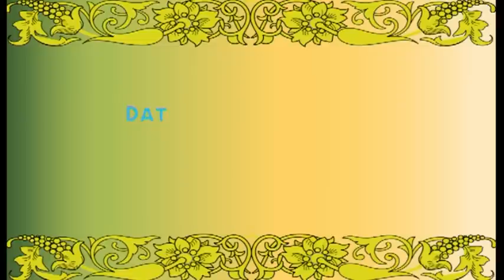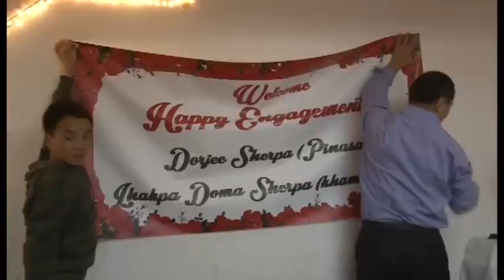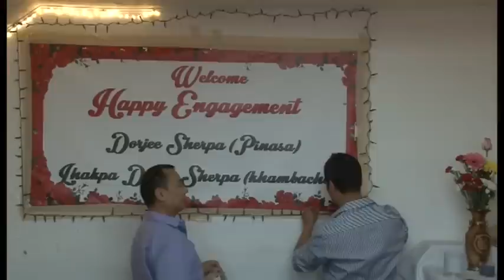Engagement Ceremony of Dorjee Sherpa with Lhakpa Doma Sherpa .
Venue: United Sherpa Association , NY